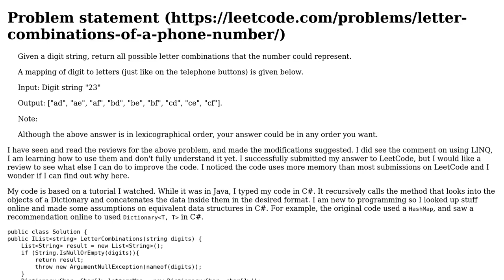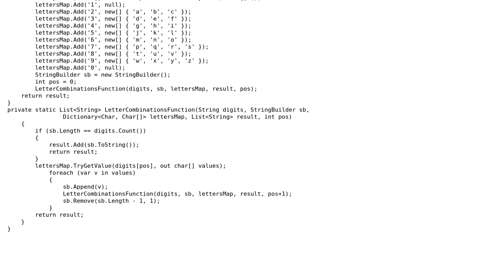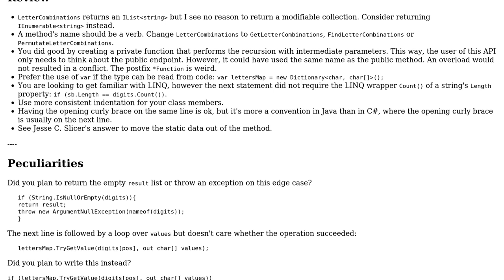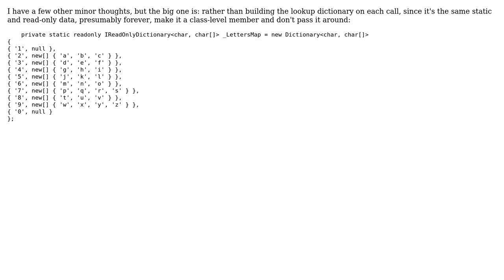Code Review: Letter Combinations of a phone number using a Dictionary (2 Solutions!!)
Code Review: Letter Combinations of a phone number using a Dictionary

With thanks & praise to God, and with thanks to the many people who have made this project possible! | Content (except music & images) licensed under CC BY-SA | Music | Images & others | With thanks to user t3chb0t user Shahin user Jesse C. Slicer user dfhwze and the Stack Exchange Network Trademarks are property of their respective owners. You are responsible for your own actions.